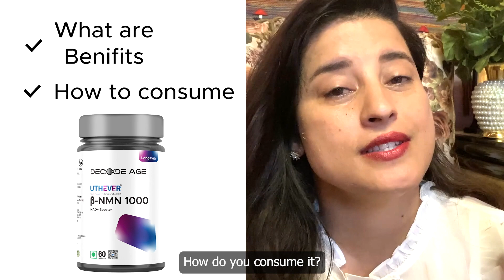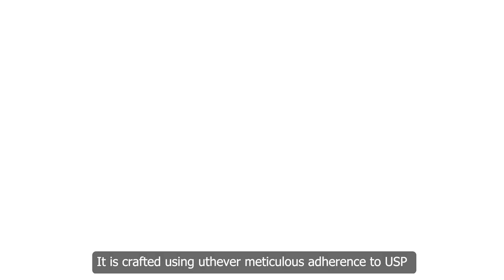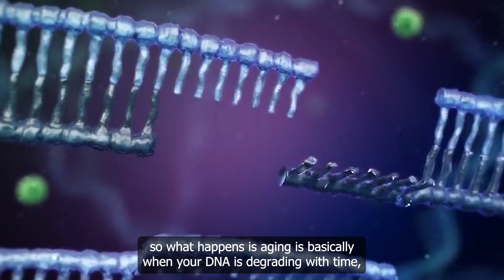Reverse Aging with NMN: The Breakthrough in Anti-Aging Research | Decode Age|Stay Youthful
In this exciting video, we delve into the cutting-edge world of anti-aging research and discover the revolutionary breakthrough that could potentially reverse aging - NMN (Nicotinamide Mononucleotide).
As a leading company at the forefront of cutting-edge research, Decode Age is committed to bringing you the latest advancements in anti-aging science. Decode the mysteries of aging and learn about our innovative products and services aimed at promoting longevity and healthy living.

Don't miss the incredible benefits of NMN and empower you to take control of your health and age gracefully.

Decode Age makes living a healthy century not just a distant dream, but an accessible reality. In this pursuit, we envision making sickness a choice rather than an inevitable sentence. Unlock the blueprint to ageless living, empowering you to write your own health narrative.

As we age, our bodies undergo various changes that impact our physical and mental health. However, recent scientific studies have shown promising results with NMN, a naturally occurring compound that plays a crucial role in energy production and cellular repair. Researchers have been exploring its potential to slow down the aging process and improve overall healthspan.

Join us as we explore the science behind NMN, its mechanism of action, and the fascinating studies that suggest its potential benefits. We'll also share practical tips and insights on how you can incorporate NMN into your daily routine to stay youthful and promote a healthier lifestyle.

Don't miss this eye-opening discussion on the latest advancements in anti-aging research. Hit the like button if you're excited about the potential of NMN, and make sure to subscribe and turn on the notification bell to stay updated with our future videos on health, wellness, and longevity!

Check out other videos too:
FACIAL EXERCISES: